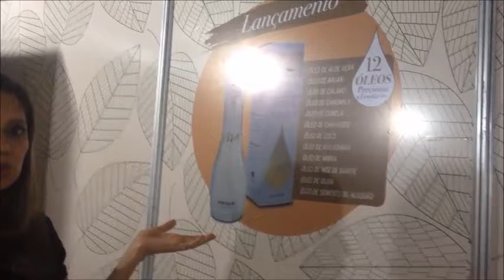VLOG: Cabine Fashion 16ª Edição || Rick Negreiros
Opa queridooooos♥ Hoje vim liberar um vlog do Cabine Fashion aqui em Recife, que é um evento de moda, com desfile, promoções de roupas, acessórios e muito mais. Pois bem, trago algumas fotinhos maravilhosas para vocês, além de ter o post completo lá no blog.